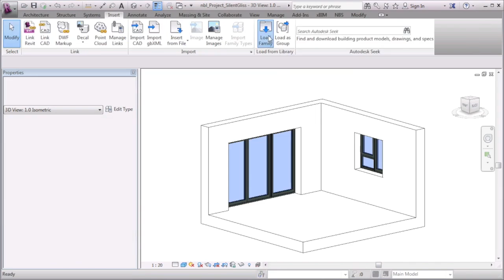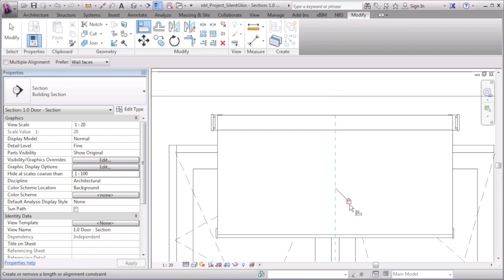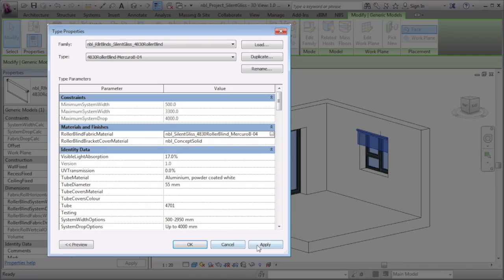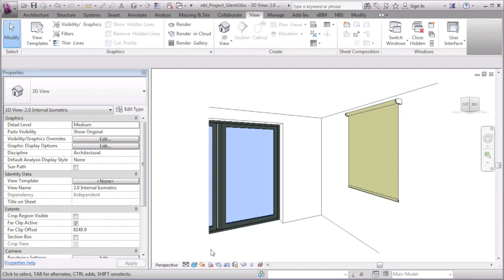Silent Gliss BIM Video roller blinds MP4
See a Silent Gliss BIM object for curtain track in use inside a project.